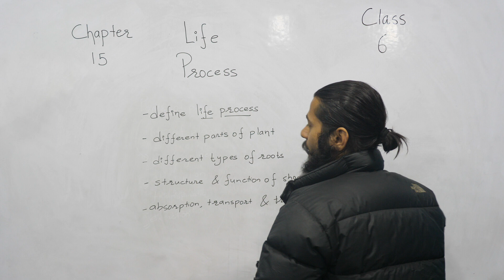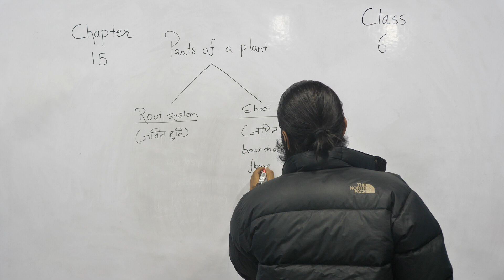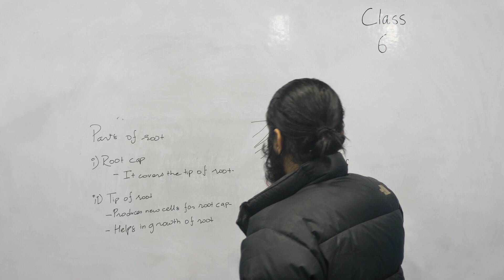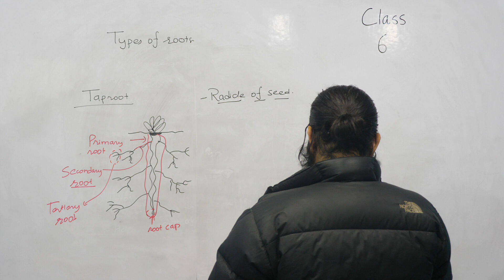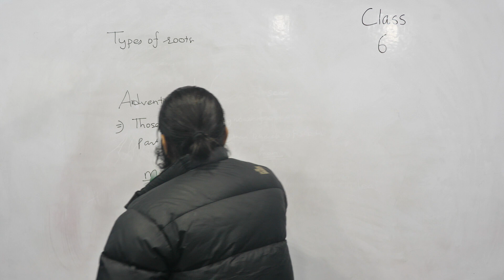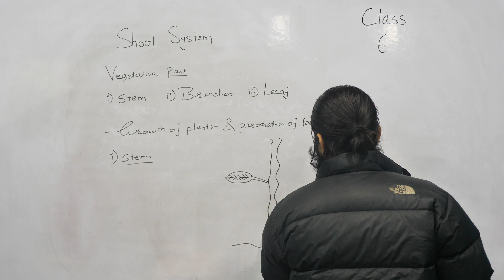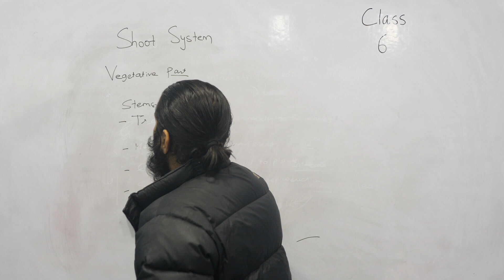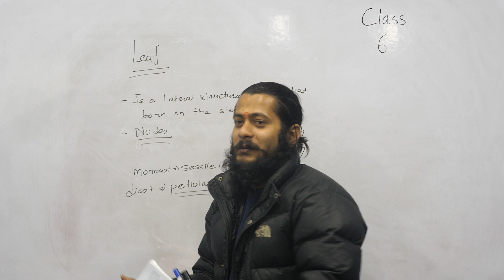15.1 Life Processes | Grade 6 Science | Class 6 Science | Grade 6 Online Class | Science Class Note